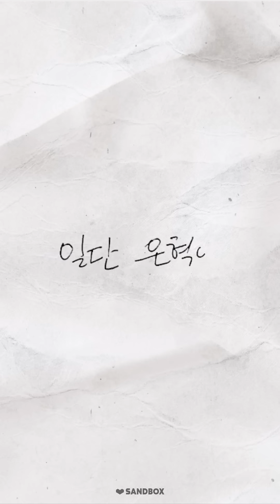은단이 여러분💙 새해 복 많이 받으세요🙇‍♂️💙